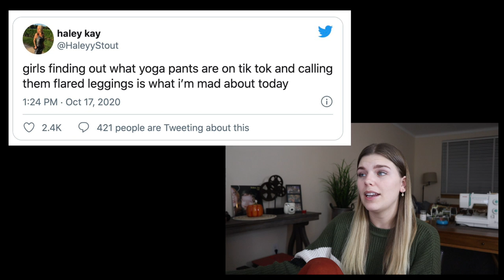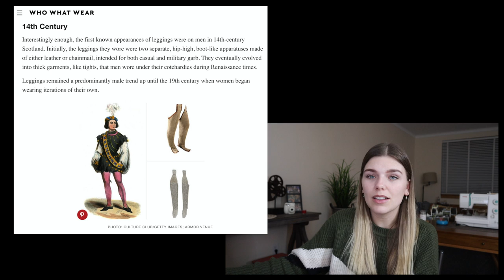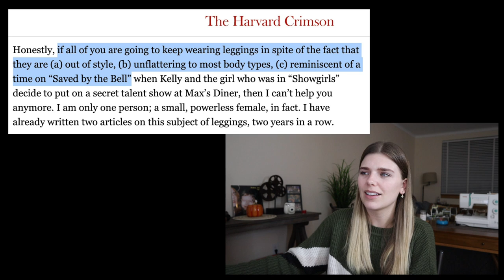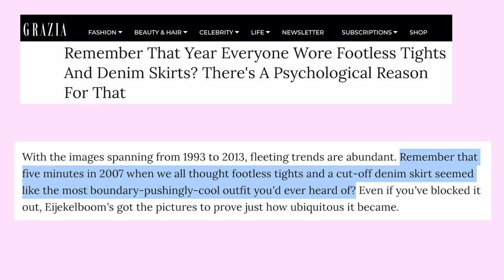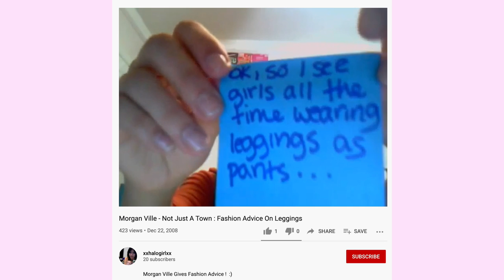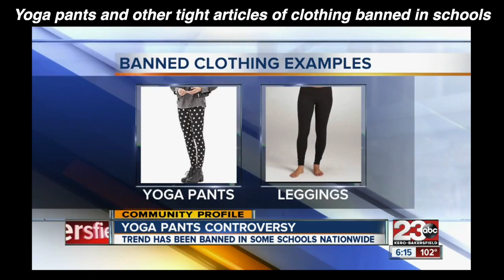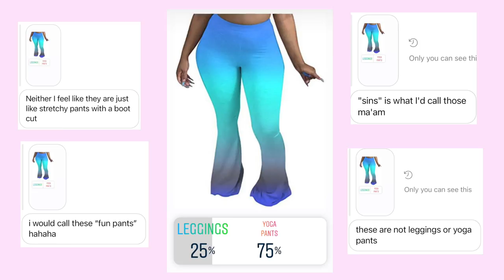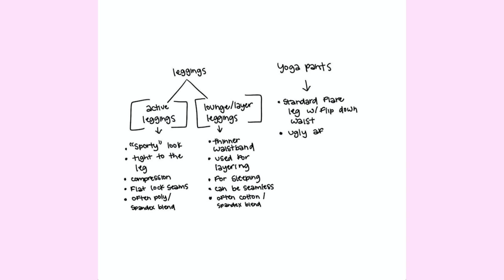let's discuss "flared leggings" vs yoga pants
yes I just spent almost 30 mins overthinking leggings... // to get Vessi's Early Black Friday Sale and use my code "Tiffany" to get $25 off your Vessi shoes if you miss the sale!

TIME STAMPS:
0:00 - intro / gen z are calling yoga pants "flared leggings"
2:06 - Emma Chamberlain's impact
3:13 - shout out to Vessi!
4:29 - for context... the history of leggings
6:29 - Please, Never Wear Leggings Again
7:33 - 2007... leggings prime time
8:45 - layering leggings under skirts, dresses, etc.
10:35 - the "leggings aren't pants" panic
14:27 - leggings & yoga pants banned (dress code)
15:38 - the Victoria's Secret yoga pants era
17:06 - are "flared leggings" valid
17:30 - leggings vs yoga pants (polls)
18:17 - what are leggings?
18:49 - what are yoga pants?
20:17 - I need a venn diagram for this
21:05 - honorable mention: gauchos
21:35 - honorable mention: soft funky bell bottom pants!
21:58 - why are flared pants so popular rn?
23:01 - where did the term "flared leggings" come from?
23:38 - in conclusion...
24:50 - ps I tested positive

Hello my dudes! My name is Tiffany Ferguson. I’m a 25 year old sharing my thoughts and life experiences. Here on Tiffanyferg, my main series is called Internet Analysis, where I research and discuss topics related to social issues and media.